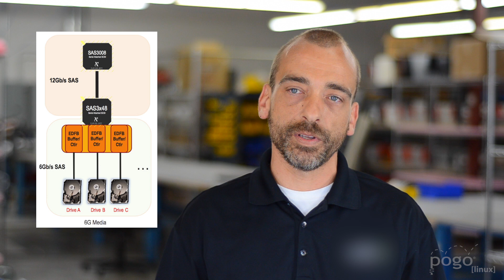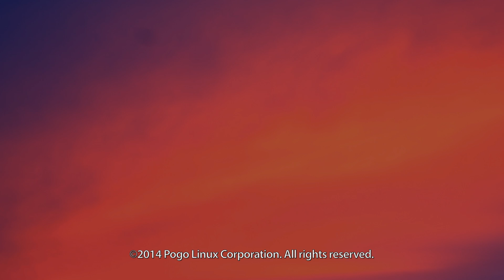Getting the Most From 12 Gb/s SAS - Avago Technologies DataBolt™ Technology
Ben Smith from Avago Technologies visits Pogo to tell us about Avago Technologies DataBolt™ technology, a feature of their latest 12 Gb/s SAS storage products.

Avago Technologies DataBolt™ Technology makes it possible to have 12Gb/s connections running at a full 12Gb/s regardless of drive speed. Our new video featuring Ben Smith from Avago Technologies and Pogo CEO Erik Logan gives you a quick overview on how this great new technology can help you maximize the performance of your storage servers.

Main benefits include:
• Enables aggregate 12G performance with 6G or 3G drives
• Doubles the bandwidth vs. rate matching
• Reuses existing SAS connection protocol
• Buffer optimized for 32k blocks

0:00 Intro
1:03 What are the main benefits of DataBolt?
1:23 What is DataBolt Technology?
1:48 What does this mean for customers?
1:59 Next steps.